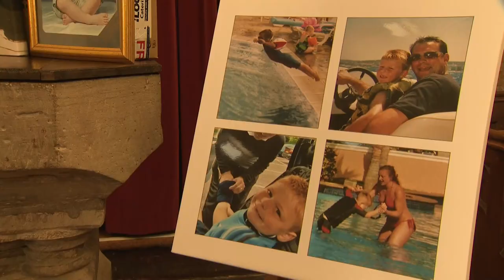Boxing Day stab victim Cody Fisher was 'brave' and 'caring'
Tributes have been paid at the funeral of Stratford Town FC player Cody Fisher, who was stabbed to death on the dancefloor of a Birmingham nightclub on Boxing Day.

Friends and family gathered at St Peter's Church in Coughton, with his girlfriend telling the congregation that he had "changed her life forever".